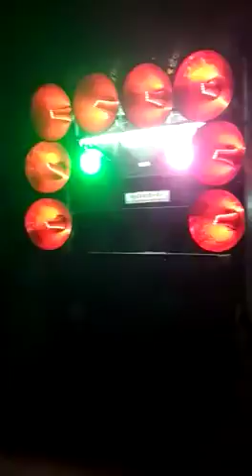Teharka. No 1(3)